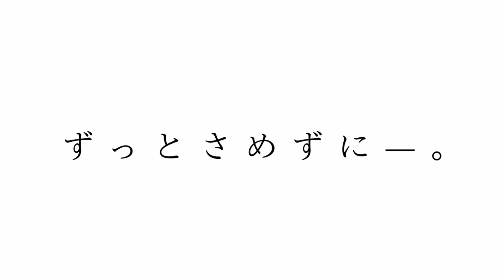【予告】演劇『さめないアップルパイ』 劇団天狼院「いぶき」2023年3月25日(土)上演！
◆STORY
「もう限界かもしない……」
その男が現れたのはそんな時だった。

不思議な「さめないアップルパイ」を片手に、
禁断の選択を迫ってきて……

病気の母と娘が選んだ決断とは——？
あなたの中に、さめない温かさが残るかもしれない。

◆CAST &STAFF
母役/演出　中嶋さと
娘役　佐藤柚葉
謎の男役　吉田忠司
脚本　鳥井春菜

◆概要
2023年3月25日(土)上演
第一部 13:30〜
第二部 19:00〜
※全国オンライン観劇可